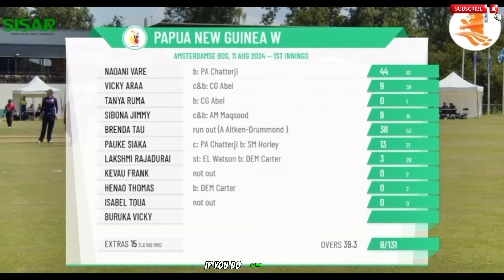International Cricket Match 3 & 4 On Pitch I Prepared!